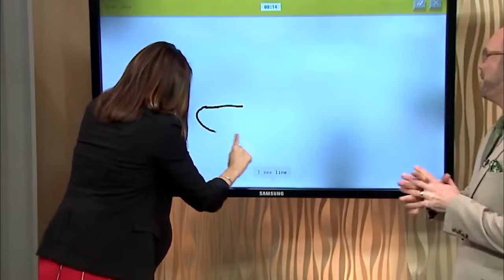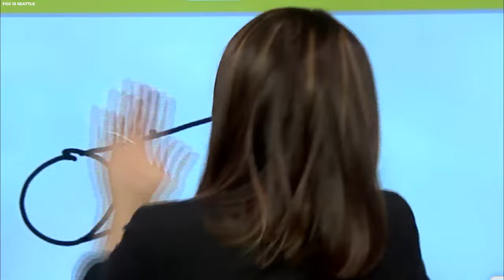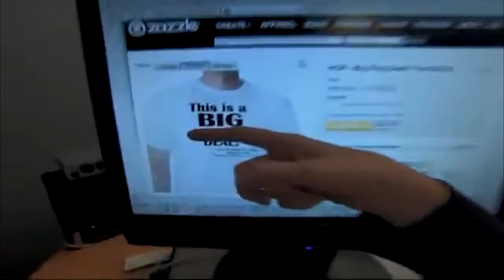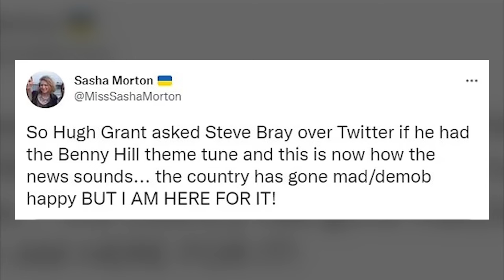She didn't knew she was live and did this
Get ready to embark on a hilarious ride as we delve into the world of live television gone hilariously wrong. From epic on-air blunders to side-splitting bloopers, these are the moments that will have you gasping for air with uncontrollable laughter and shaking your head in disbelief. These 35 funniest fails caught on live television is something you don’t want to miss.  Let's dive right in!